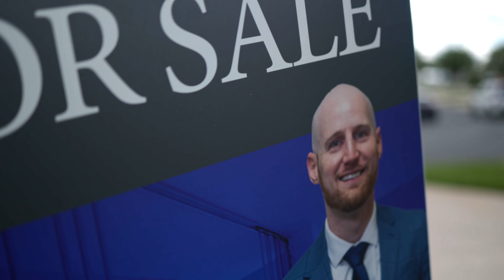Combs Premier 4 Year Growth | 2019 - 2022